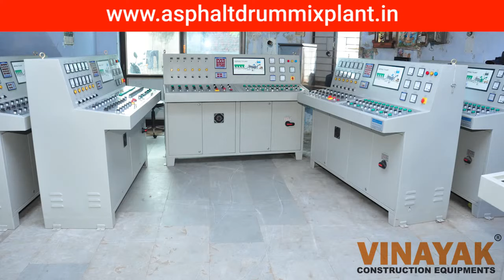Asphalt Plant, Asphalt Drum Mix Plant, Asphalt Mixing Plant